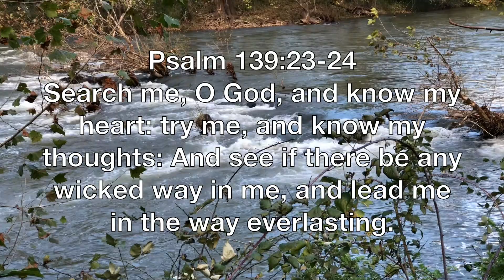Search Me Oh God!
Taped In Michigan 2020